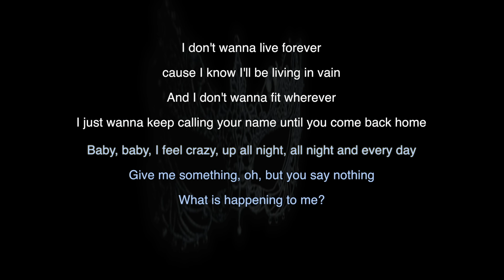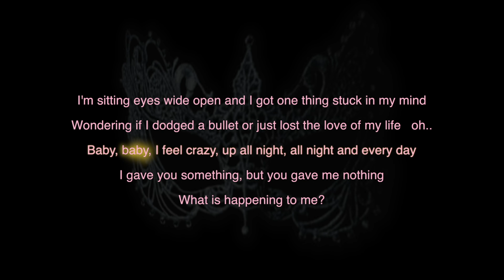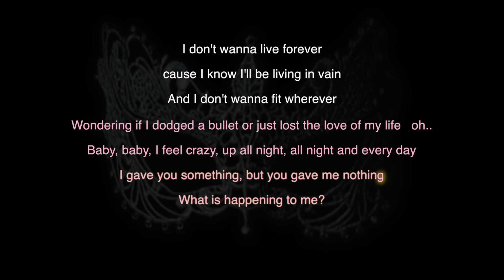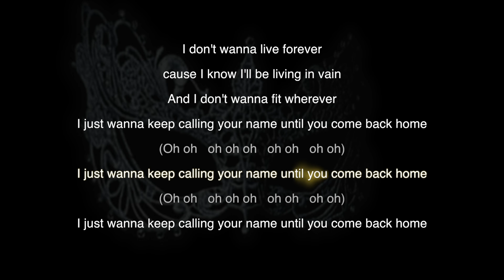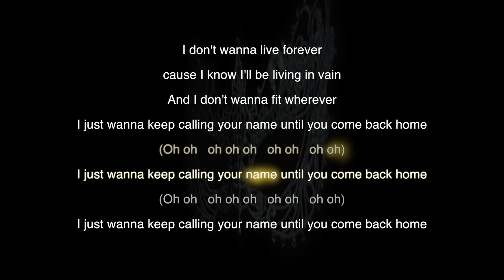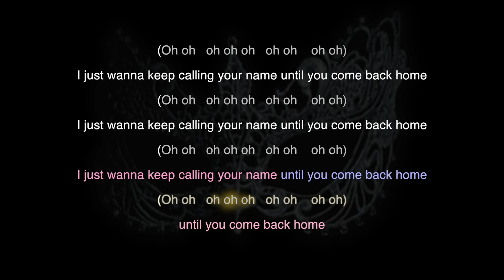I Don't Wanna Live Forever - Zayn Malik / Taylor Swift - Karaoke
Karaoke version of the song "I Don't Wanna Live Forever" by Taylor Swift & Zayn Malik